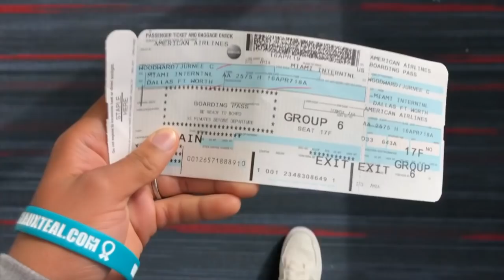Iconic. | LSU @ Texas Relays 2k19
Iconic. The real vlog starts at 6:07 . Next up is the LSU Alumni Gold meet!! Love ya.

Music Credits

Jennifer Paige - Crush (Goshfather & Jinco X JayKode Edition) (Feat. Lauryn Vyce)
Jaden Smith - ICON

TRACK FOOTAGE COURTESY OF:

SEC Network on the ESPN app
LSU Track and Field
Parker Peltier

Cheers,
J